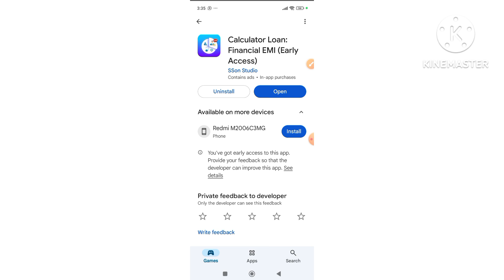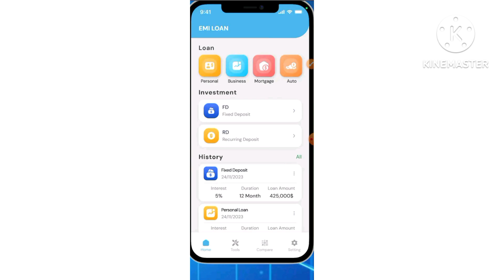AI GPT Generator-Text to Video (Early Access) real or fake online earning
About This Video:

ai text to video,text to video generator
text to video generator online
ai video
online earning

Tags 🤔🤔😕😘